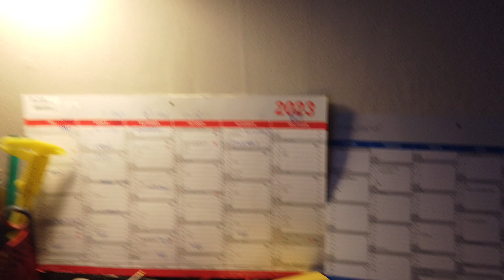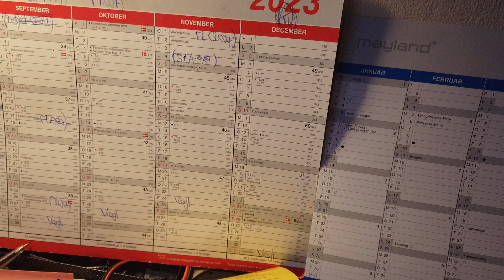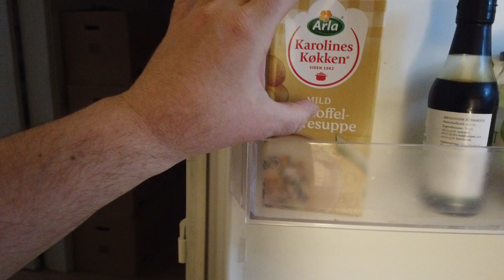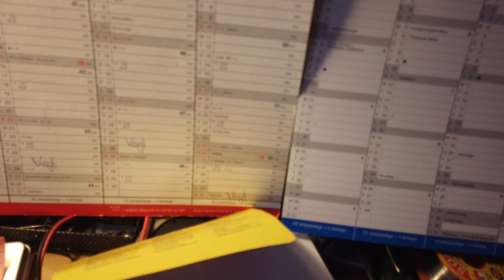MongoTV_13622 - Del 3 - BAD og BARBERING Mandag Eftermiddag December 2023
DEL 3 - God MANDAG eftermiddag. En ting af gangen, løs en ting af gangen. Jeg trægte meget til nu, et bad og en barbering. Så det fik jeg ordnet. Så nu kan jeg lige klare mig, de næste 3-4 dage, før jeg trænger meget til et bad igen. Jeg kunne gå i bad, på torsdag, om 3 dage ? Klokken den er 13.20. Jeg vil lige upload de her 3 video nu, og ligge lidt i min seng, og min hud og hår tørre. Jeg skal stege 4 spejlæg og koge ris, her i eftermiddag, om få timer.